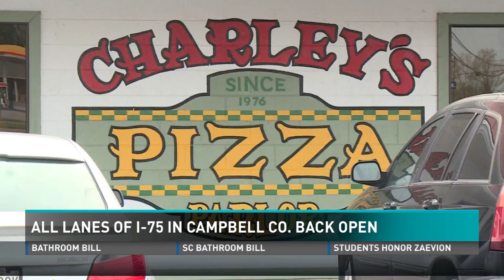All lanes open on I-75 after rock slide